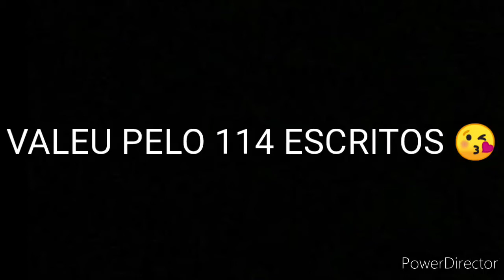HIGHLIGHTS FREE FIRE MODO RANQUEADA ⚡💯⚡💯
celular moto G8

sonho